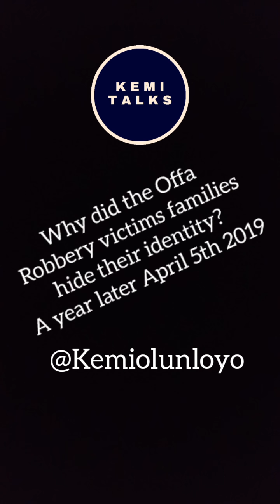Offa...A year later April 5th 2019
A story of disorderly conduct between a Senate President and the IGP with innocent Nigerians caught in the conflict.